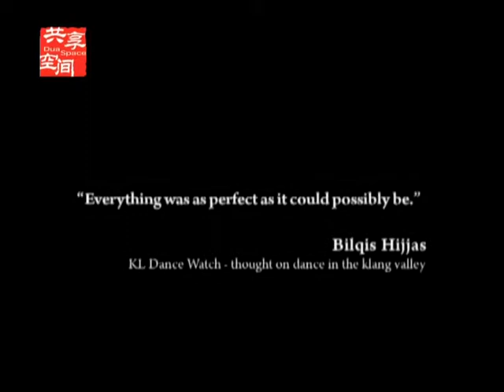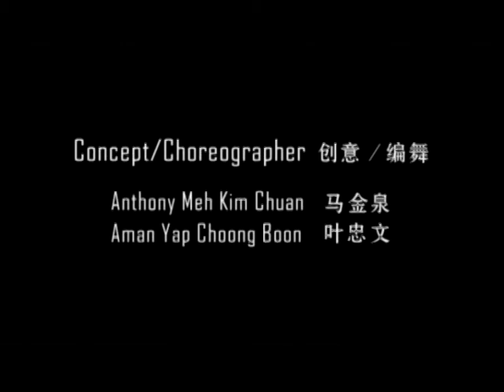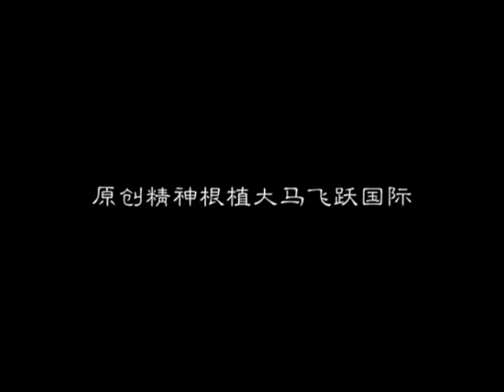DuaSpace Dance Profile 2014